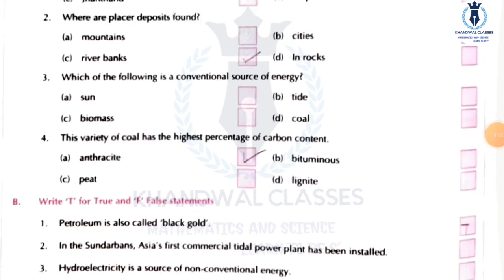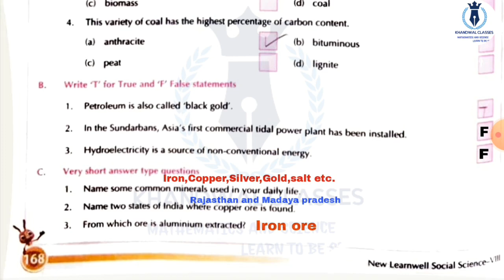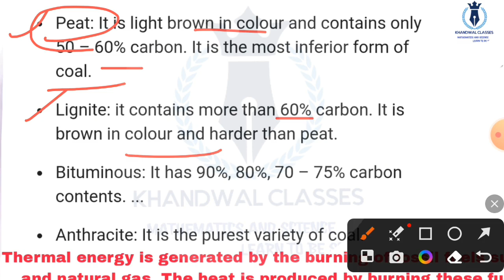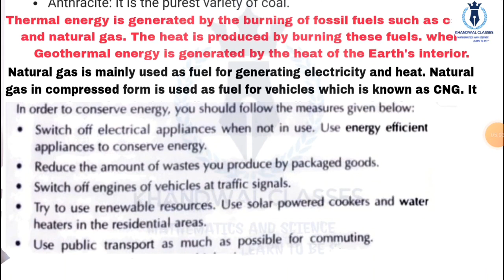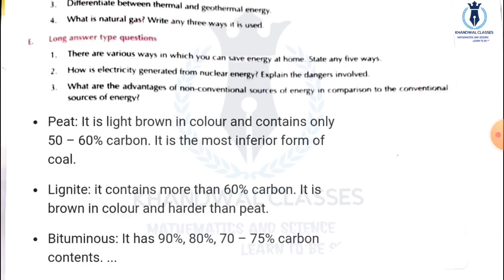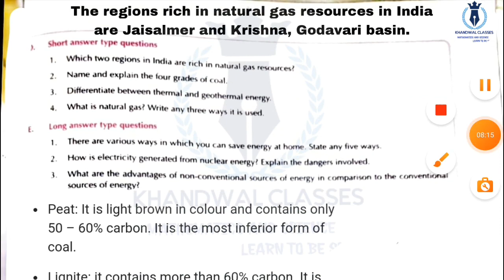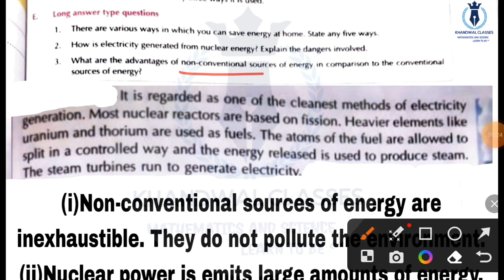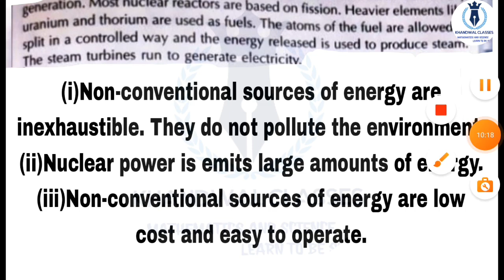New Learnwell Social Science Class 8 Cha 5| Mineral and Power Resource|learnwell SST Class8 Solution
New Learnwell Social Science Class 8 Chapter 5,Mineral and Power resources,learnwell SST Class 8 Solution
New Learnwell Social Science Class 8 Chapter 5,mineral and power resources Chapter 5 New learnwell sst CBSE,